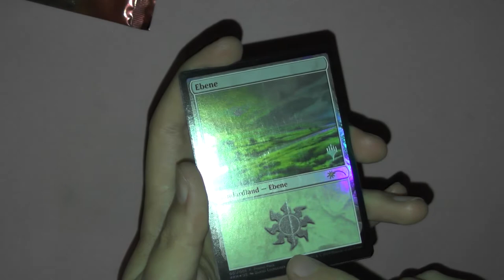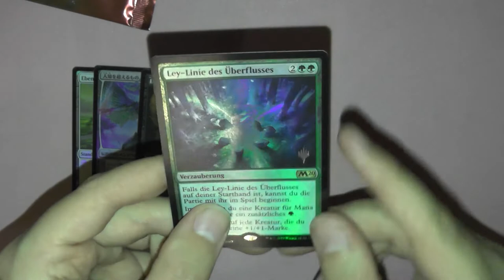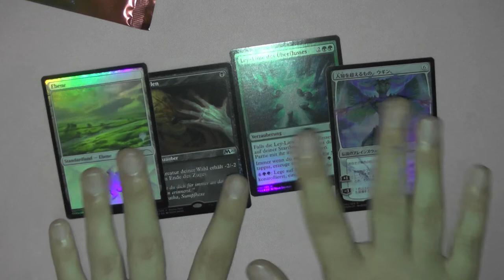Premium Promo-Pack Hauptset 2020 Booster 136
Wie Premium ist das Premium im vergleich zum normalen Promo-Pack